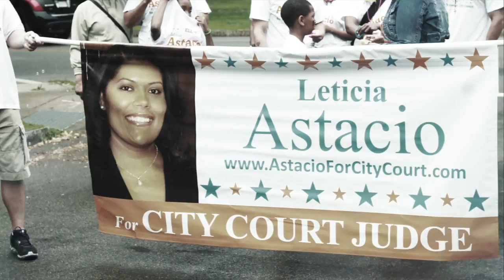Leticia For City Court Judge: "She's Got My Vote" - Lujar Art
Join local artist Lujar Art in supporting Leticia Astacio for Rochester City Court Judge!

Leticia is a native Rochestarian. She is a wife and mother of two, residing with her family in the Maplewood area.  Leticia has a wealth of experience ranging from working for the Monroe County Legal Assistance Center to becoming an Assistant District Attorney.  She is currently the sole practitioner of her own criminal defense firm located in downtown Rochester.  Family, justice and equality are the cornerstones of her belief system.

Leticia received her law degree and Masters in Social Work (MSW) from the University at Buffalo while participating in rehabilitative and domestic violence case studies for the University of Rochester.  In 2013, she was a recipient of the "Up and Coming Attorneys" award.

Leticia gives back to the community by serving on various boards and regularly lending a hand in service events.  As the President of the Urban Suburban Alumni Association, she produces an annual Youth Summit, organizing a panel to specifically target and respond to the concerns of 7th – 11th grade inner city students enrolled in the Urban Suburban Program. Leticia is an active member of the Rochester Bar Association.  She has previously been a member of the executive board and has been a co-chair to the annual awards and scholarship dinner.

The Rochester City Court hears over nine thousand cases each year.  Leticia is incredibly experienced and well versed in criminal law and social justice issues.  She has a vested interest in making a positive impact on our community.  As the next Rochester City Court Judge, she will advocate for justice – irrespective of race or socioeconomic status.

Come out and vote in the Democratic Primary on Tuesday, September 9th from Noon - 9:00PM.